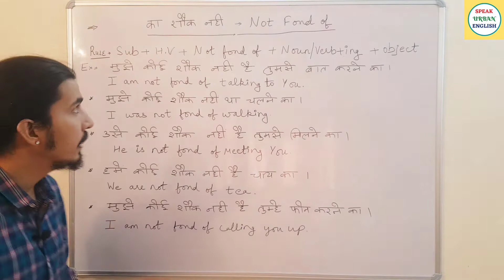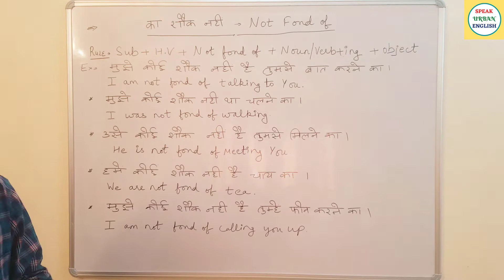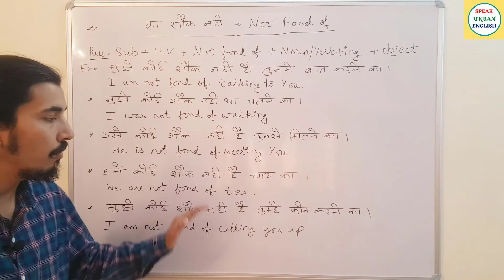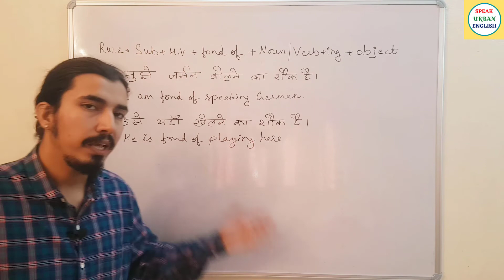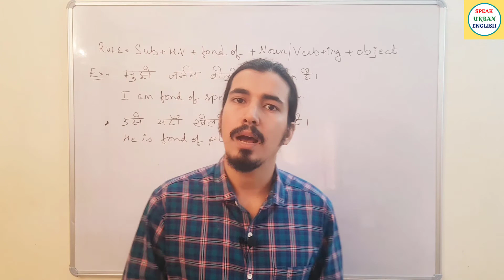Daily Use English Sentences | कोई शौक नहीं | Advanced Structure | Daily Use English Words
दैनिक उपयोग के अंग्रेजी वाक्य | कोई शौकत नहीं | अग्रिम संरचना | दैनिक उपयोग अंग्रेजी शब्द |

દૈનિક ઉપયોગ અંગ્રેજી વાક્યો | કોઈ શૌક નથી | એડવાન્સ સ્ટ્રક્ચર | અંગ્રેજી શબ્દોનો દૈનિક ઉપયોગ |
روزانہ استعمال کے انگریزی جملے | کوئی شوک نہیں | ایڈوانس سٹرکچر | روزانہ انگریزی الفاظ استعمال کریں |
दैनिक प्रयोग अंग्रेजी वाक्य | कुनै शौक नहीं | अग्रिम संरचना | दैनिक प्रयोग अंग्रेजी शब्द |
दैनंदिन वापरातील इंग्रजी वाक्ये | कोई शौक नहीं | आगाऊ रचना | दररोज वापरा इंग्रजी शब्द |

50 Daily Use English Words With Meaning And Sentences | अर्थ और वाक्यों के साथ स्मार्ट अंग्रेजी शब्द